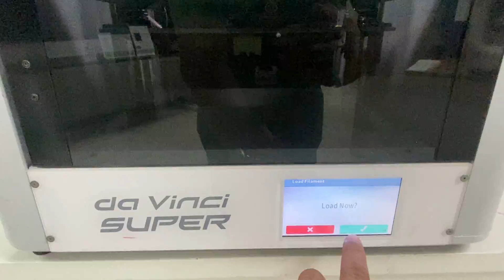da Vinci Super apperance EP1